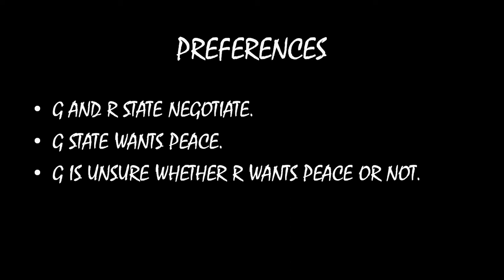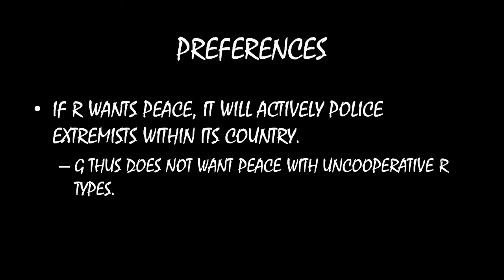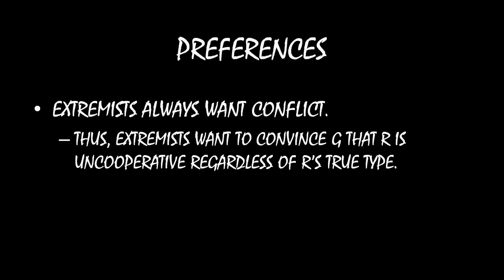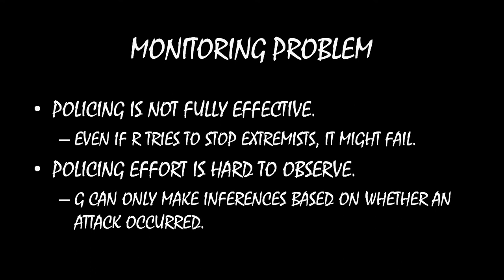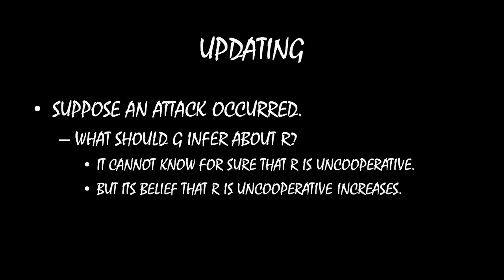Civil Wars MOOC (#46): Terrorism and Spoiling the Peace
Terrorist attacks tend to be clumped around peace talks. Why?

Read more about the spoiling argument here: